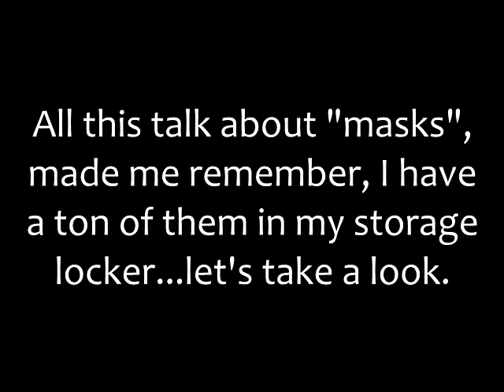My Quarantine Masks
I have masks in my storage locker, lets take a look.